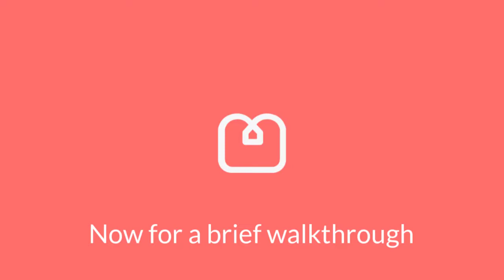10 Kenton Court Room C downloaded 720p